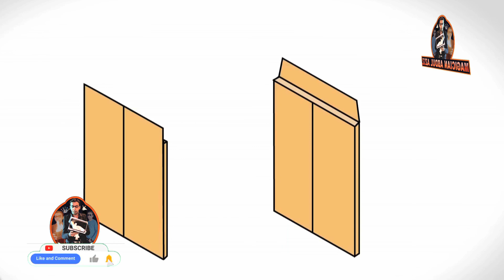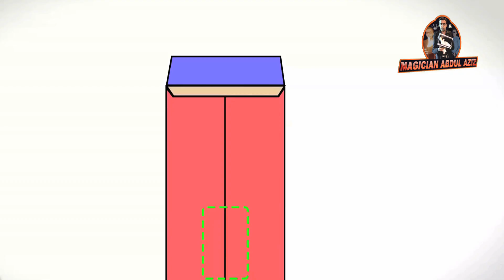FINALLY EXPLAINED: FAMOUS MAGICIAN FOOLS PENN & TELLER WITH A COKE MAGIC TRICK!! MAGICIAN ABDUL AZIZ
It's not at all easy to fool someone with a magic act, and the task becomes almost impossible when you have the famous magician duo 'Penn & Teller' staring at your act the whole time around!
But still, there are few magicians who have managed to do the unthinkable!
So, be it the incredible 'Card in a Can' trick, or the amazing 'Shrinking a girl' illusion, in this video, we'll figure out the secrets behind Penn and Teller's Most Famous magic tricks.
So, guys, which trick did you like the most?
And name any other magic trick you would like us to reveal?